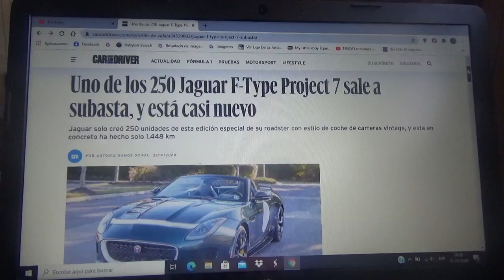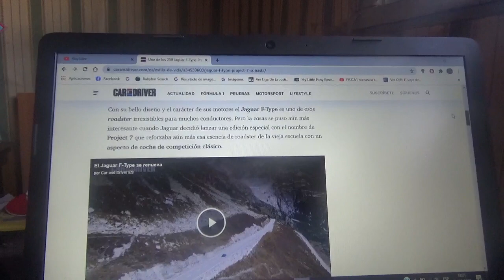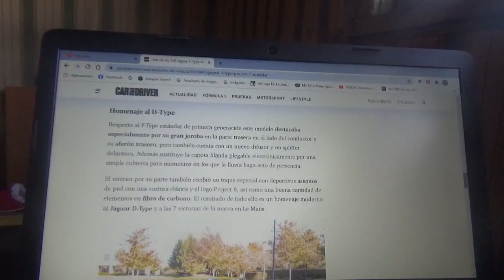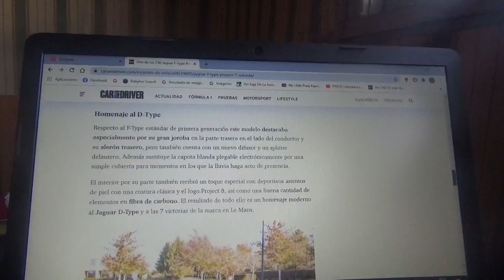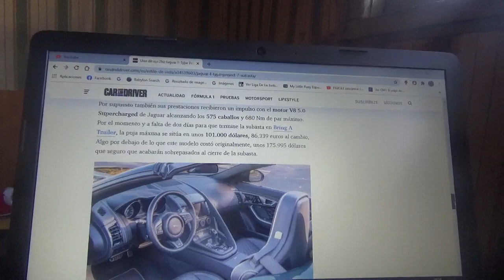A subasta uno de los 250 Jaguar F Type Proyect 7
Aquí les comento sobre este ejemplar que esta casi nuevo y que recorrió solo 1448 kilómetros